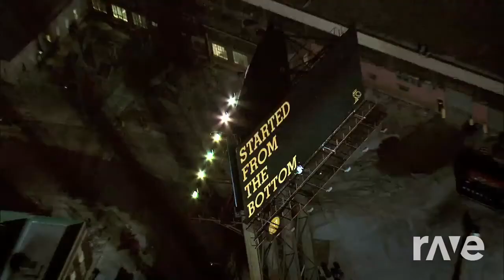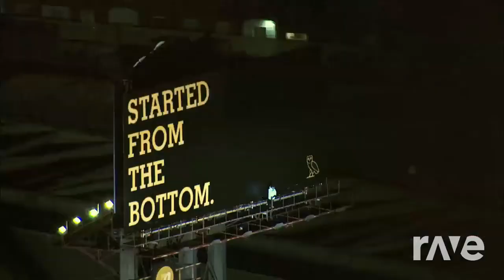Bottom At Me The - Drake & Chris Brown ft. Lil Wayne, Busta Rhymes | RaveDJ